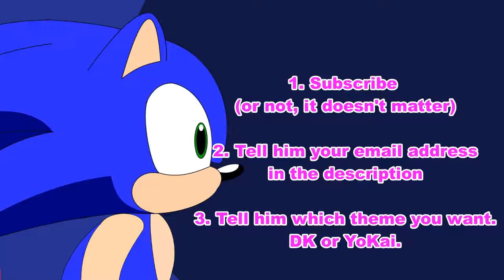300 Subscribers!! (Contest Closed)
I just reached 300 People!!!